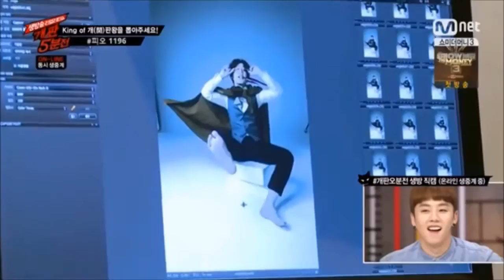BLOCK B Taeil cute and funny moments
A video for Taeil from BLOCK B